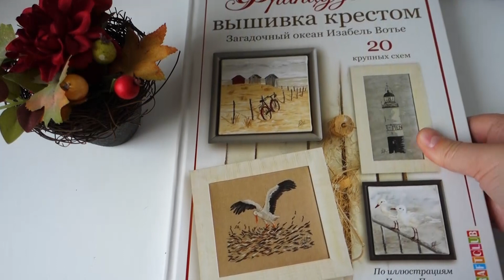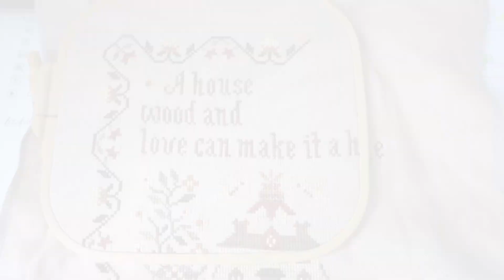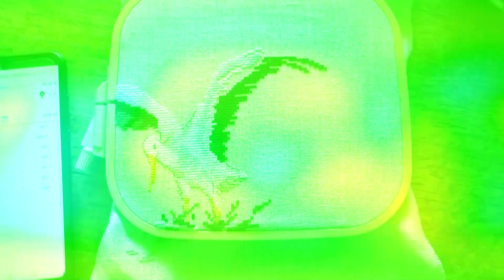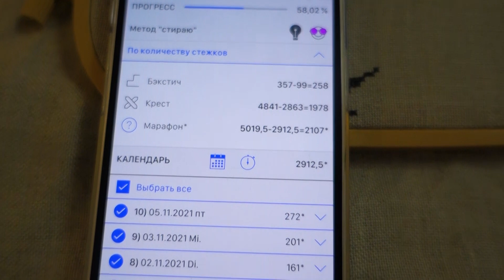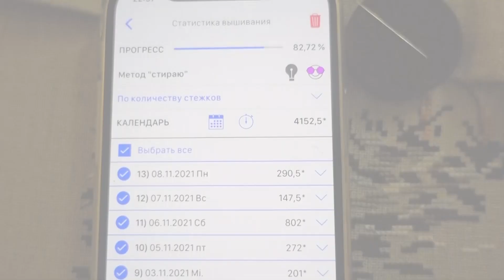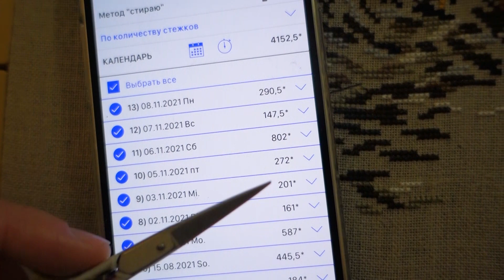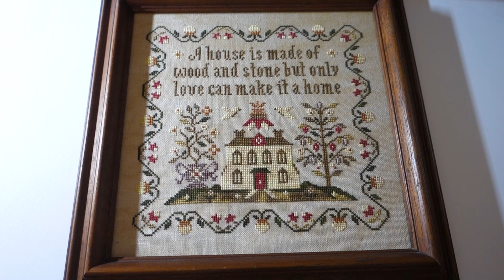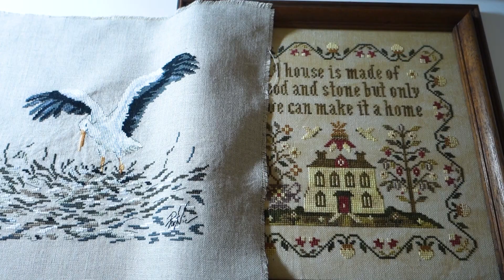Сразу два финиша! | Завершаю начатое | Вышивка крестом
В этом видео хочу показать вам два финиша: "В гнезде" от Изабель Волье и авторскую схему "A house is..." от Ланы Ленской (Stitches through the years)

Вступление 00:00
Дом 02:13
Аист 05:49
Готовые работы 11:12
Расход ниток для дома 14:16
Заключение 17:31